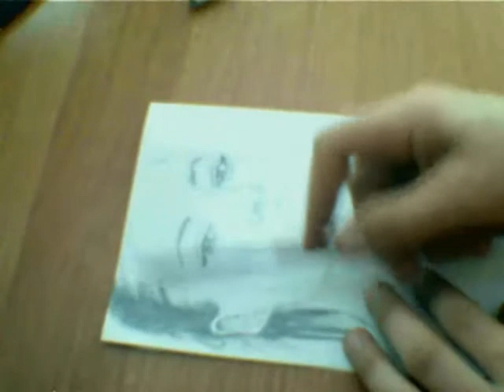Angelina Jolie drawing by Pintea Lionheart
by Lion Painter